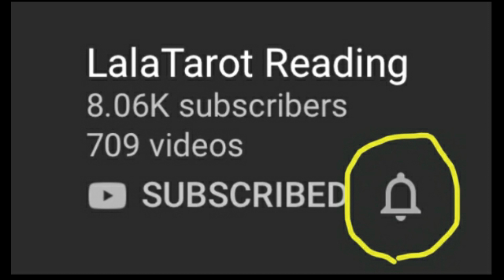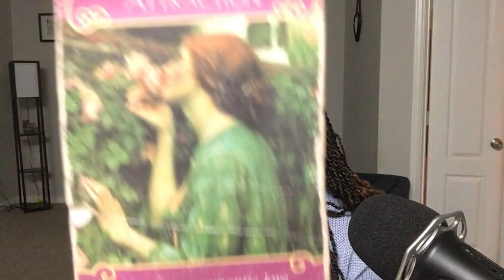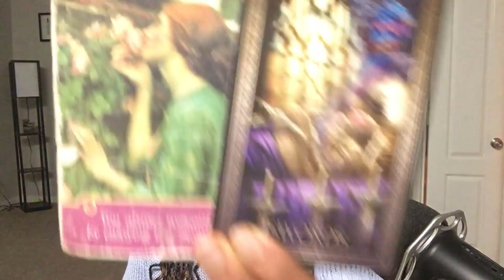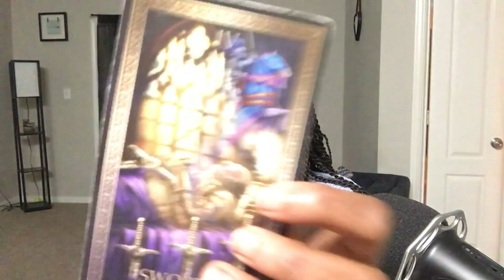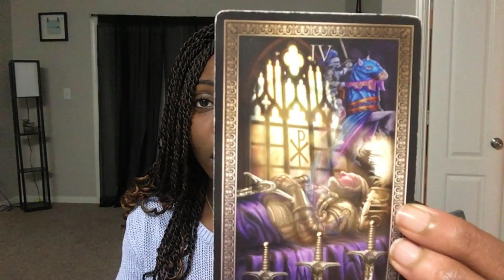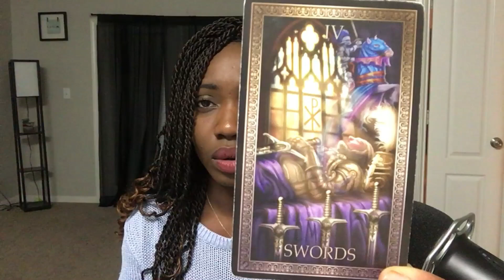POISSON: "J'AI TROP ATTENDU TON RETOUR" 27-30 AVRIL 2020